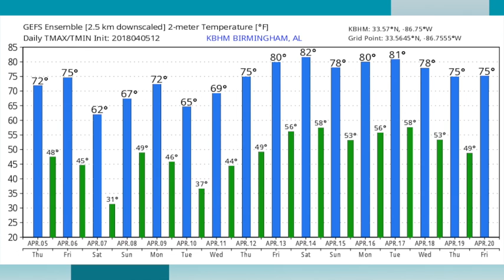April 5, 2018 Weather Xtreme Video - Afternoon Edition